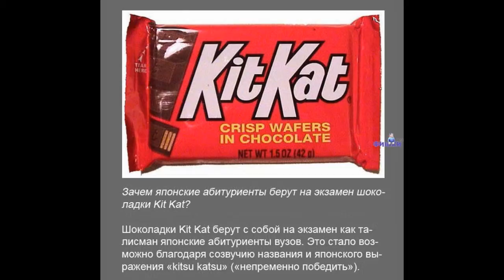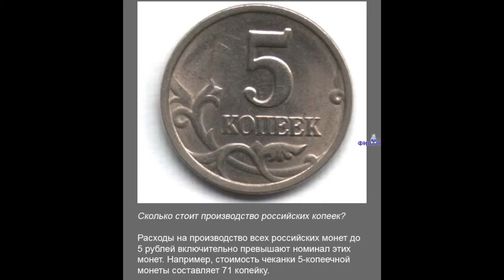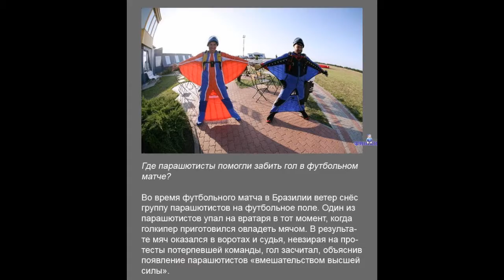Приколы Интересные факты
Приколы Интересные факты обо всем

Долгожданная подборка интереснейших факто обо всем, читайте умные вещи и делитесь ими со своими друзьями.

Интересная и увлекательная подборка смешных фото и картинок. Некоторые фото очень смешные, что смеяться можно до слез. Некоторые просто интересные и увлекательные. Все фото и картинки сделаны в разных странах мира и в различное время года, но это не меняет общего впечатления от их просмотра. В этой подборе есть так же и свежие смешные фото, связанные с животными. Смотреть забавных животных всегда весело и интересно. Еще больше интересных и увлекательных и смешных фото про животных и людей, смотрите на нашем канале.